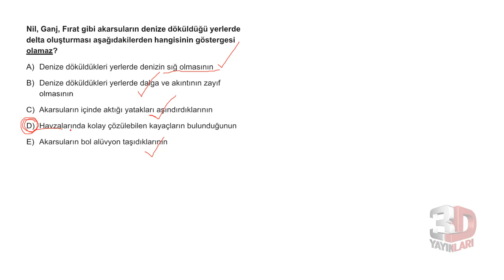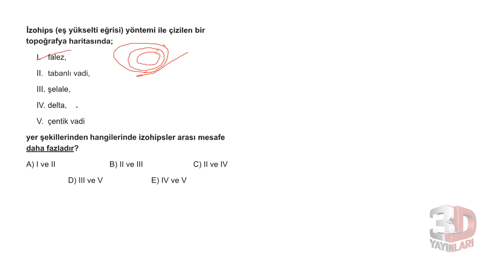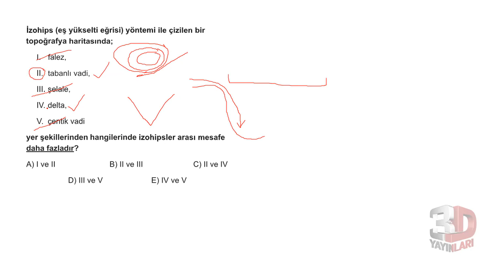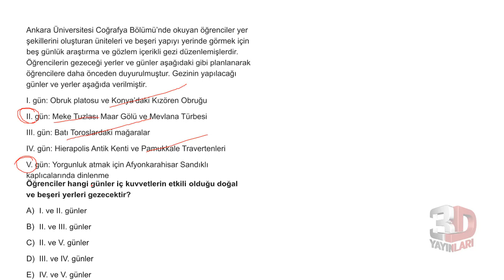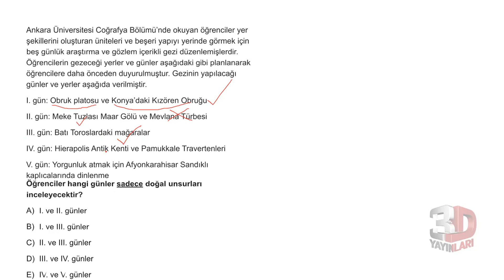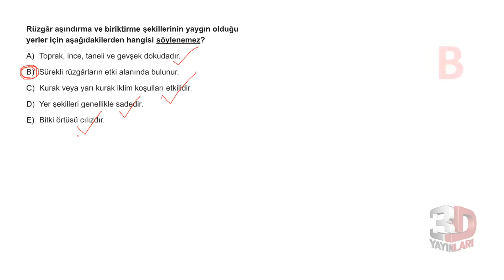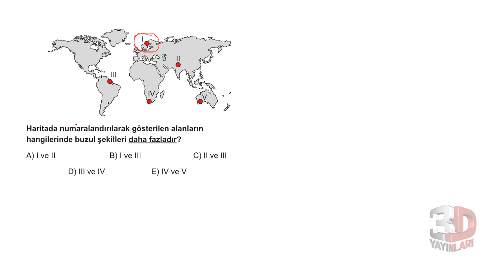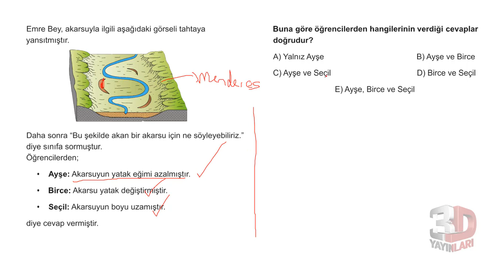TYT Coğrafya Soru Bankası Bölüm 11 Test 09 Soru Çözümleri